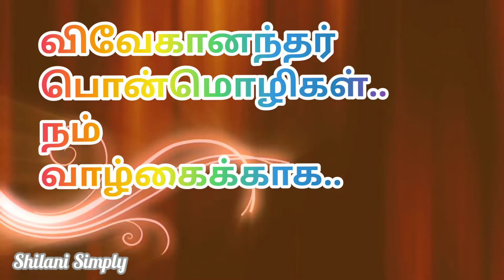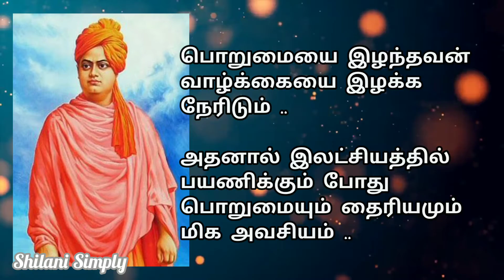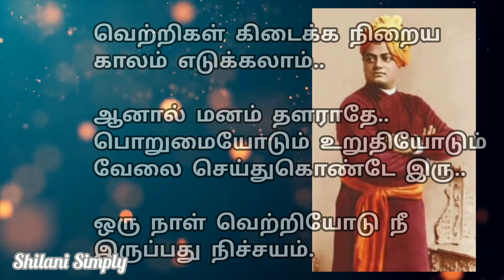வெற்றிக்காக🤩🤩🤩// motivation 💪 🙌// vivekanandar#//in tamil shilanisimply#.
வெற்றிக்காக🤩🤩🤩// motivation 💪 🙌// vivekanandar#// shilanisimply#...